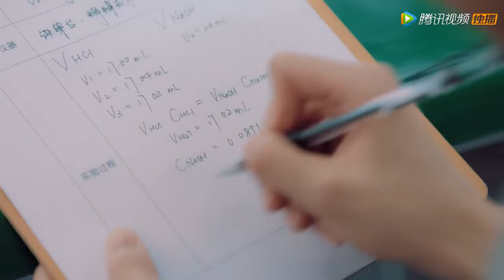哥哥发高烧参加竞赛，妹妹心疼地温柔摸脸，送他去考场！【我和我的时光少年 Flourish in Time】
⭐️ 视频来源于电视剧【我和我的时光少年 Flourish in Time】

甜剧联盟#我和我的时光少年 ChineseDrama​甜宠爱情剧 张凌赫 邓恩熙 中国电视剧​出色中国电视剧​好看中国电视剧​中国电视剧2021 大陆剧 大陆爱情剧 爱情 甜宠 MV Flourish in Time#